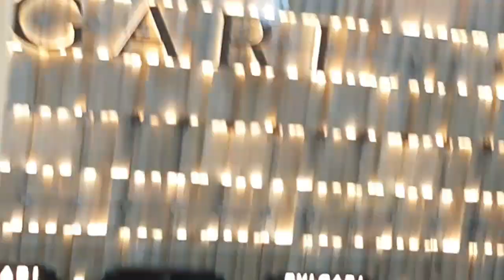Hello love Goodbye Hong kong/Alden Richards,Kathryn Bernardo,May May Entrata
Philippines Actor and Actress Visit Hong Kong...